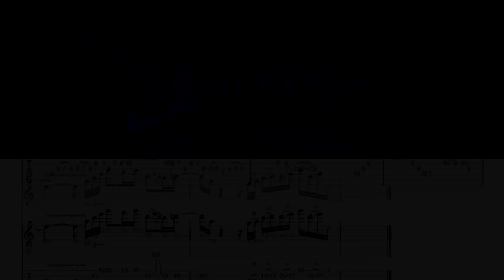Solo Supermax - Lovers night. Guitar Tabs.